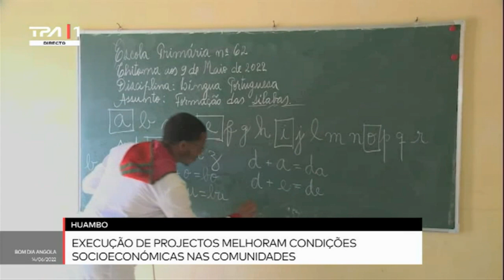Huambo - Execução de projectos melhoram condições socionómicas nas comunidades